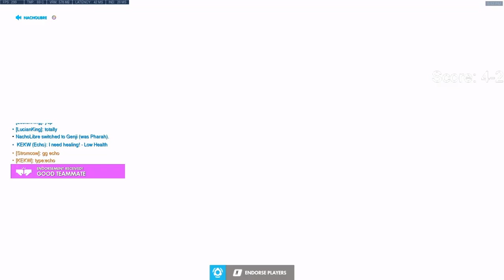Overwatch - Kabaji Echo Massacre 52 Eliminations & 83% Kill Participation (Unranked to GM Echo Only)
Kabaji plays with new acc, unranked to gm with echo only

Kabaji Sensitivity:
4 in-game, 800 DPI (same for all heroes). 38 (Widow & Ana scope), 51.47 Ashe scope. Arm aim and wrist for small adjustments.